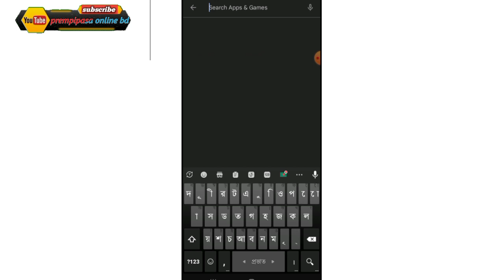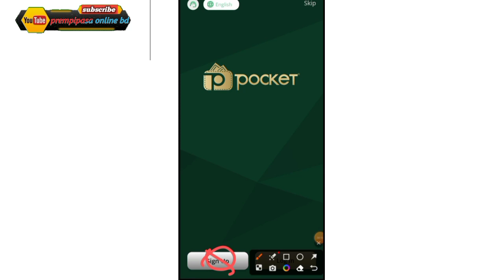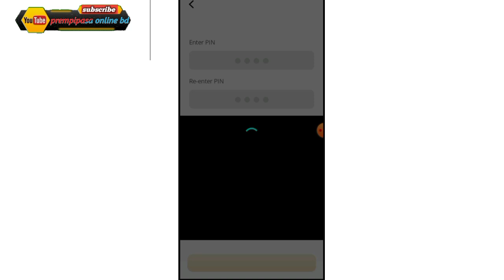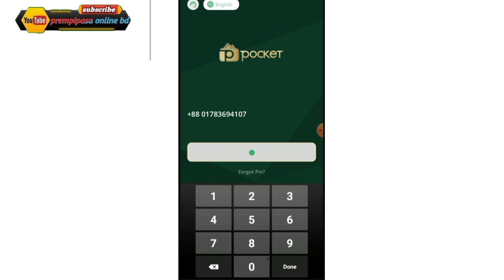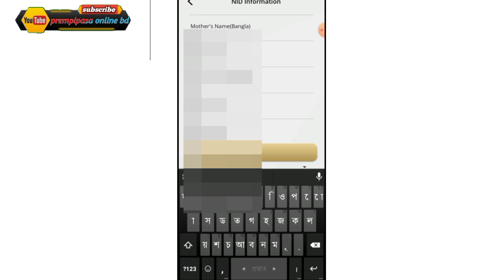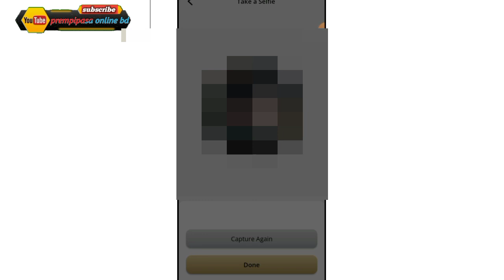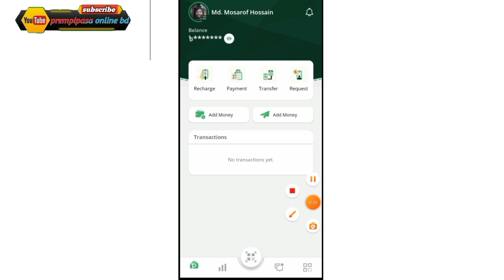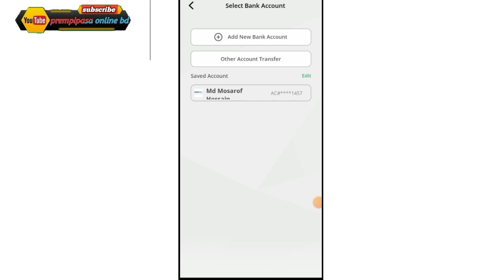Pocket e-Wallet Registration📍New Digital Banking App📍Pocket eWallet Review📍পকেট ই-ওয়ালেট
Welcome To "prempipasa online bd"  My Name is MD Mosarof Hossain . I Share Videos About – Technology & Banking
  Imo-   imo ID: imoid_zha8wFHLt0